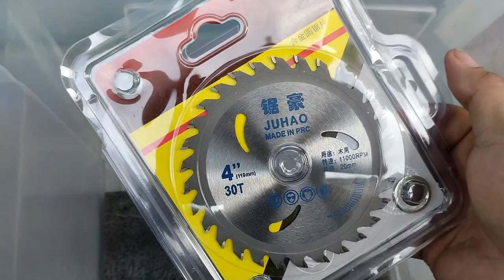Affordable Cordless Circular Saw, BRUSHLESS NA SYA! (Review & Test) - [Part 1]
🟩 Nanwei has become one of my favorite cordless tools for a short period of time, the affordable pricing, decent built quality, long battery life and simple operations and usability of it's product is the reason I bought and use them on my project sites. I would like to help other DIY'ers or professionals to decide which cordless tools suits their requirements, specially those looking for the affordable segments or the beginner tools by making reviews of affordable tools available in the Philippine market either via online or via physical stores.
This particular Nanwei circular saw is a steal for me, the brushless motor is strong and battery efficient and the cutting power is excellent. It does the particular job that I required for it to do which is cutting board for forms on my construction projects.

🟩 Where to buy this tool:
(Lazada)

🟩 JCA Arkitekto TV is a YouTube channel for Architect JCA. He is a Design and Build Architect that do design and construction of residential, commercial and all other types of project. He also do video reviews of construction materials, construction tools and other home tools and equipment, he will also be doing basic Architectural design lessons and construction vlogs as well as other interesting stuff. This channel shall be a diversified channel which features a lot of educational, entertaining and informative videos about all kinds of things but still be connected to his professional career as an Architect.